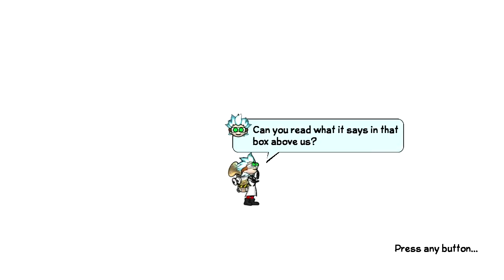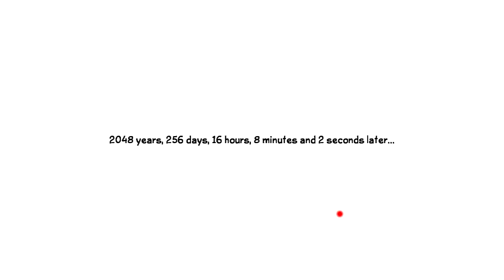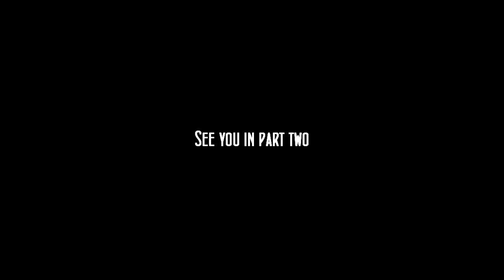#1 Doc Clock: The Toasted Sandwich of Time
So, a couple of days ago, I started to play this long indie game. Halfway through in writing moment, over 2,5 hours recorded. Hope you guys will stick with me on this one as it is very unique as an indie game, and actually pretty funny as you progress in the game. Please support and I hope you will enjoy watching this game guys :)

/Puff

Developed by: Stickmen Studios

[Provided by Favright]